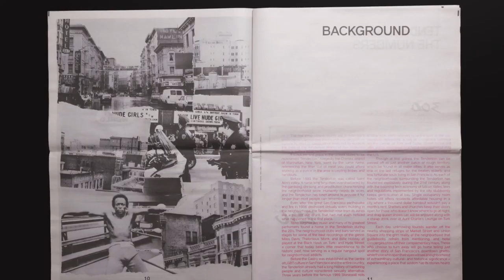Tenderloin Fanzine by Erik Berger Vaage, ADAA Winner 2016, Commercial Print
Congratulations to Erik Berger Vaage with “Tenderloin Fanzine”.

The 2016 Adobe Design Achievement Award for Commercial Print, Graphic Design and Illustration goes to Erik Berger Vaage from Academy of Art University in the United States for “Tenderloin Fanzine”. Created to promote the Tenderloin Museum, the fanzine is a gritty, authentic, and soulful homage to one of San Francisco’s most iconic and historical neighborhoods. Striking photos complement honest interviews, puzzling together the community’s diverse culture and deep roots. goes to

ADOBE DESIGN ACHIEVEMENT AWARDS
Launching Student careers since 2001

The Adobe Design Achievement Awards is a global digital media competition for student creators. Connected to industry professionals, academic leaders, and top brands, the ADAA aims to launch the next generation of student careers. Students could win recognition from the global creative community, Adobe software, mentorship, and more.

The Adobe® Design Achievement Awards celebrate student achievement reflecting the powerful convergence of technology and the creative arts. The competition - which showcases individual and group projects created with industry-leading Adobe creative software - honors the most talented and promising student graphic designers, photographers, illustrators, animators, digital filmmakers, game developers and computer artists from the world's top institutions of higher education.

• The contest is free

Submit Now!